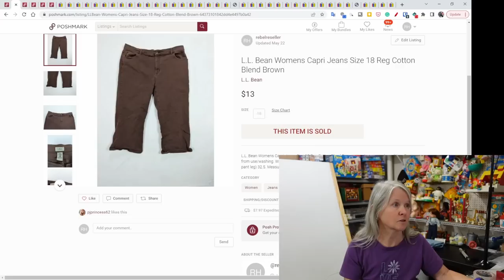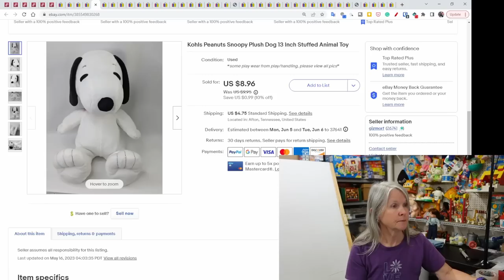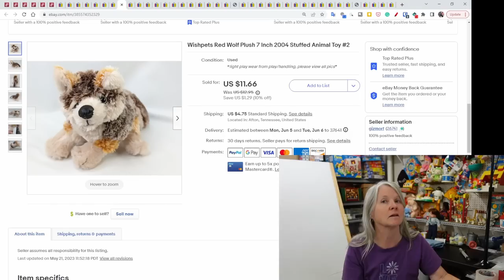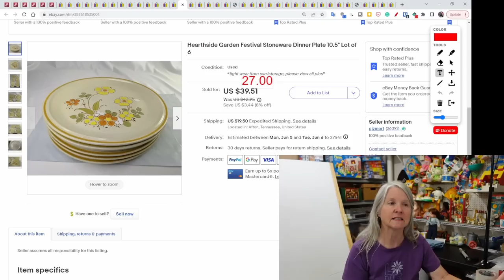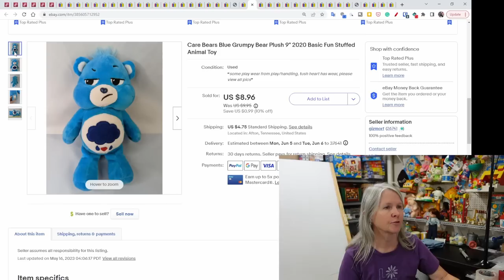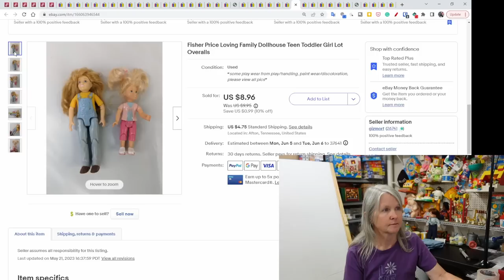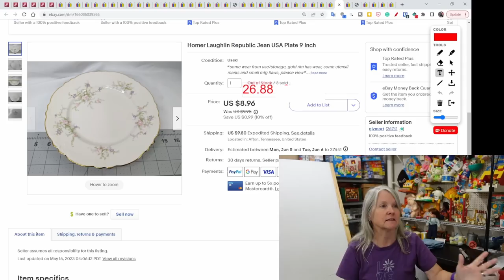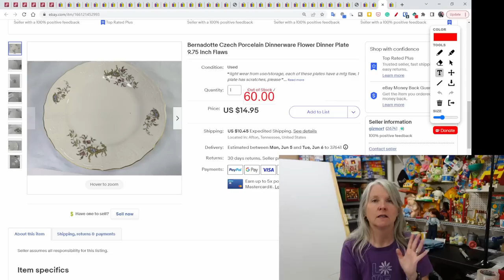What Sold Online Last Week? Plates, Plush, & Plenty More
Here's what sold last week. Sales were decent and hopefully they continue to get better.

Shipping supplies.

Boxes

Poly bags

Cleaning supplies

Storage supplies

Audio/Video equipment

Batteries